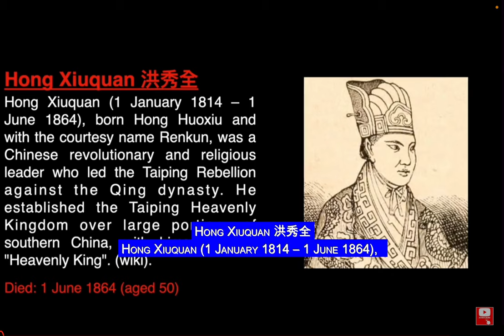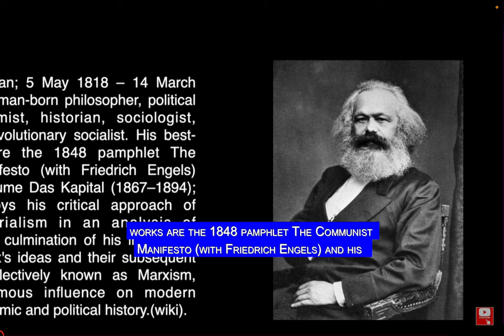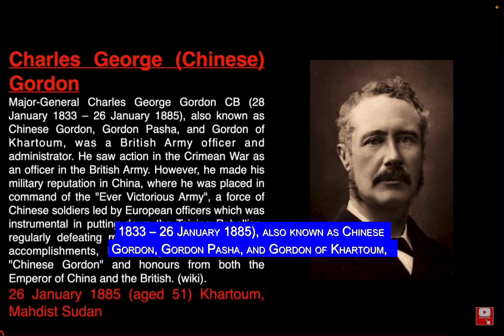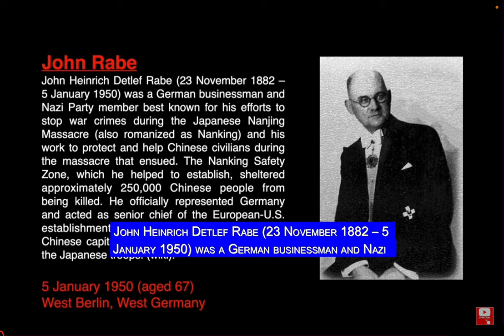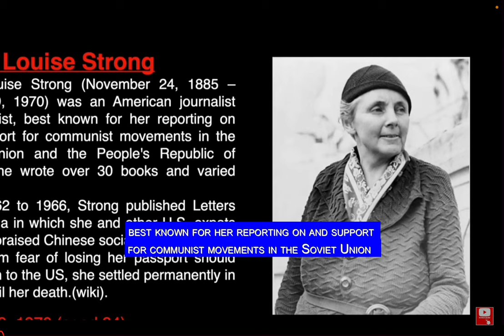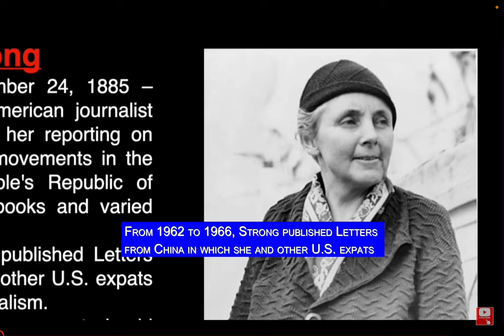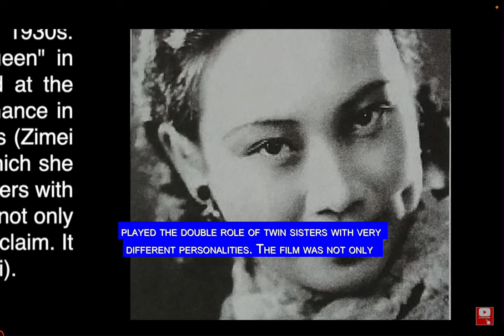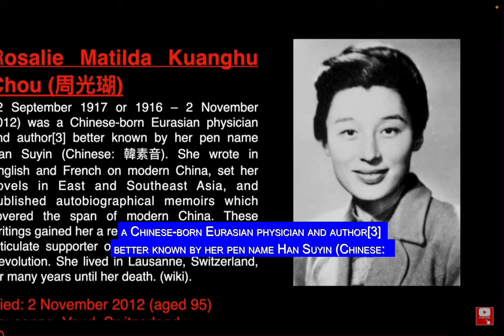Who are the most famous Chinese People? (Chinese Obituary 4)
Sima Qian 司馬遷
(145 – 86 BC) was a Chinese historian during the early Han dynasty. He is considered the father of Chinese historiography for his Records of the Grand Historian, a general history of China covering more than two thousand years beginning from the rise of the legendary Yellow Emperor and the formation of the first Chinese polity to the reign of Emperor Wu of Han, during which Sima wrote. As the first universal history of the world as it was known to the ancient Chinese, the Records of the Grand Historian served as a model for official history-writing for subsequent Chinese dynasties and the Sinosphere in general until the 20th century.(wiki).

Died: c. 86 BC (after 91 BC)

Hong Xiuquan 洪秀全
Hong Xiuquan (1 January 1814 – 1 June 1864), born Hong Huoxiu and with the courtesy name Renkun, was a Chinese revolutionary and religious leader who led the Taiping Rebellion against the Qing dynasty. He established the Taiping Heavenly Kingdom over large portions of southern China, with himself as its "Heavenly King". (wiki).

Karl Marx
Karl Marx (German; 5 May 1818 – 14 March 1883) was a German-born philosopher, political theorist, economist, historian, sociologist, journalist, and revolutionary socialist. His best-known works are the 1848 pamphlet The Communist Manifesto (with Friedrich Engels) and his three-volume Das Kapital (1867–1894); the latter employs his critical approach of historical materialism in an analysis of capitalism, in the culmination of his intellectual endeavours. Marx's ideas and their subsequent development, collectively known as Marxism, have had enormous influence on modern intellectual, economic and political history.(wiki).

14 March 1883 (aged 64)
London, England

Charles George (Chinese) Gordon
Major-General Charles George Gordon CB (28 January 1833 – 26 January 1885), also known as Chinese Gordon, Gordon Pasha, and Gordon of Khartoum, was a British Army officer and administrator. He saw action in the Crimean War as an officer in the British Army. However, he made his military reputation in China, where he was placed in command of the "Ever Victorious Army", a force of Chinese soldiers led by European officers which was instrumental in putting down the Taiping Rebellion, regularly defeating much larger forces. For these accomplishments, he was given the nickname "Chinese Gordon" and honours from both the Emperor of China and the British. (wiki).
26 January 1885 (aged 51) Khartoum, Mahdist Sudan

Yuan Shikai 袁世凱
(16 September 1859 – 6 June 1916) was a Chinese general and statesman who served as the second provisional president of the Republic of China, head of the Beiyang government from 1912 to 1916 and Emperor of China from 1915 to 1916. A major political figure during the late Qing dynasty, he spearheaded a number of major modernisation programs and reforms and played a decisive role in securing the abdication of the Xuantong Emperor in 1912, which marked the collapse of the Qing monarchy and the end of imperial rule in China. (wiki).

John Rabe
John Heinrich Detlef Rabe (23 November 1882 – 5 January 1950) was a German businessman and Nazi Party member best known for his efforts to stop war crimes during the Japanese Nanjing Massacre (also romanized as Nanking) and his work to protect and help Chinese civilians during the massacre that ensued. The Nanking Safety Zone, which he helped to establish, sheltered approximately 250,000 Chinese people from being killed. He officially represented Germany and acted as senior chief of the European-U.S. establishment that remained in Nanjing, the Chinese capital at the time, when the city fell to the Japanese troops. (wiki).

5 January 1950 (aged 67)
West Berlin, West Germany

Anna Louise Strong
Anna Louise Strong (November 24, 1885 – March 29, 1970) was an American journalist and activist, best known for her reporting on and support for communist movements in the Soviet Union and the People's Republic of China. She wrote over 30 books and varied articles.
From 1962 to 1966, Strong published Letters from China in which she and other U.S. expats in China praised Chinese socialism.
Partly from fear of losing her passport should she return to the US, she settled permanently in China until her death.(wiki).

March 29, 1970 (aged 84)
Beijing, China

Bruce Lee 李小龍
(November 27, 1940 – July 20, 1973) was a Hong Kong-American martial artist and actor. He was the founder of Jeet Kune Do, a hybrid martial arts philosophy drawing from different combat disciplines that is sometimes credited with paving the way for the